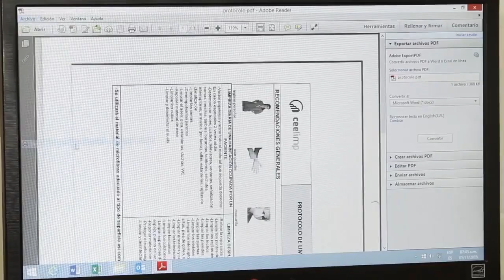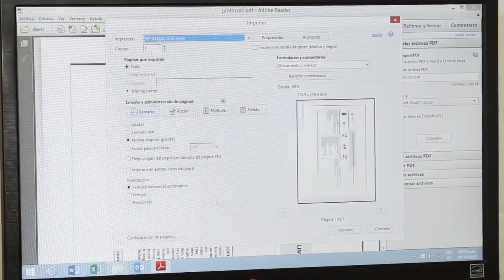Aguinaldo, tradición de la temporada y obligación legal que tienen los patrones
El aguinaldo es una tradición de la temporada de fin de año, pero también, es una  con sus trabajadores y no debe de pasar del 20 de diciembre